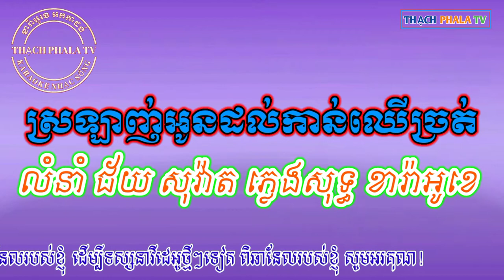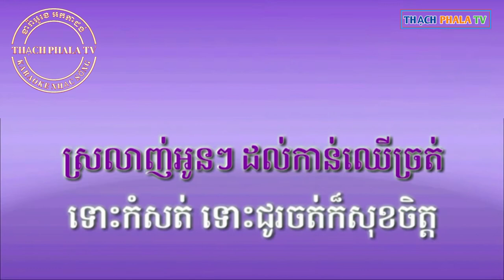ស្រឡាញ់អូនដល់កាន់ឈើច្រត់ ភ្លេង​សុទ្ធ ខារ៉ាអូខេ, Srolanh oun dol kan chher chrot karaoke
ស្រឡាញ់អូនដល់កាន់ឈើច្រត់ ភ្លេង​សុទ្ធ ខារ៉ាអូខេ, Srolanh oun dol kan chher chrot Phleng sot karaoke, សូម​ជួយ​ចែករំលែក​ នឹង​ចុច​ជាវ​ឆា​នែ​ល​របស់ខ្ញុំ​ម្នាក់​មួយ​ផង​ សូម​អរគុណ​ទុកជាមុន, Hãy chia sẻ và đăng ký kênh của tôi để xem các video tiếp theo xin cảm ơn